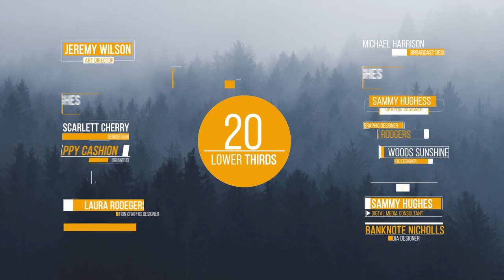Creative Lower Thirds After Effects Templates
Creative Lower Thirds is a professionally designed and animated After Effects template that contains a cool looking collection of 20 lower thirds. They're so easy to use, simply edit the text, adjust the colors and hit render. You can use them in your corporate presentations, business slideshows, promotions and event videos. Impress your audience by adding neat and dynamically animated text animations into your videos. No plugins required.